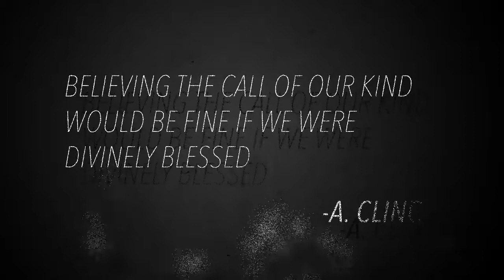Call Of The Naagloshii